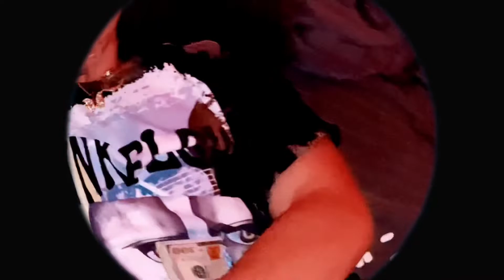Dead Tales - SleepVon (MusicVideo)